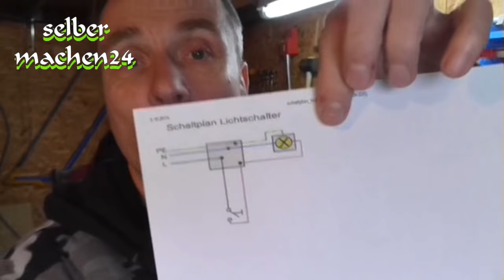Lampe anschließen einfach und verständlich - selber machen das macht Spaß und spart Geld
Transkription: Lampe anschließen kann zu einer gefährlichen Sache werden, wenn die Kabel nicht da sind wo sie sein sollten.

Theorie und Praxis beim Thema Lampe anschließen. Nun kann man sich einen Schaltplan besorgen, ausdrucken, oder wie auch immer. Ob man diesen dann lesen kann und daraufhin seine Lampe anschließen kann, ist für den Laien oft fraglich.

In diesem Video zeige ich, wie man eine Lampe anschließen kann und zwar so wie es die Realität oft darbietet. Die wenigsten haben eine Elektrikerausbildung, oder können etwas mit einem Schaltplan anfangen, um eine Lampe anschließen zu können.

Wer eine Lampe anschließen möchte, sollte als aller erstes den Strom abschalten. Und dann sind die Schritte relativ einfach. Um die Lampe anschließen zu können, müssen die Farben der Kabel gedeutet werden.

In der Regel haben wir drei Kabel. Den Stromführenden mit der Farbe „Braun, oder Schwarz“ den Nullleiter mit der Farbe „Blau“ und den Schutzleiter mit der Farbe „Grün-Gelb“.
Beim Lampe anschließen sollte immer darauf geachtet werden, dass die Richtige Farbe angeschlossen wird. Da es nun x-Verschiedene Lampenarten gibt, kann ich nur diese eine näher beschreiben.
Wie im Video gezeigt kommt die Phase, also der Stromführende an den unteren Kontakt, der Blaue also der Nullleiter an die Seite des Leuchtmittels und der Grün-Gelbe am Gehäuse der Lampe.
Dies ist aber nur Notwendig, wenn die Lampe aus Metall oder anderem Leitendem Material besteht. Möchte man eine Lampe anschließen die aus Kunststoff besteht, kann der Schutzleiter weggelassen werden.
Nun viel Spaß beim Lampe anschließen.
Es lässt sich jede Menge Geld sparen, da man sehr viel selber machen kann. Ob eine Terrasse selber machen, ein Abwassersystem, welches man auch selber machen kann, oder aber die eigene Wohnung Renovieren.

Man muss sich einfach nur trauen auch mal einige Dinge selber machen zu wollen. Die Schönsten Terrassen die hübschesten Gärten oder ansprechende Malereien kann man selber machen.

Hier sehen Sie eine Menge an Video Material wo ich versuche das Handwerkliche an Leuten weiter zu geben die auch wollen, aber nicht wissen wie sie einige Dinge selber machen können.
Dabei versuche ich so Authentisch wie nur möglich zu bleiben.